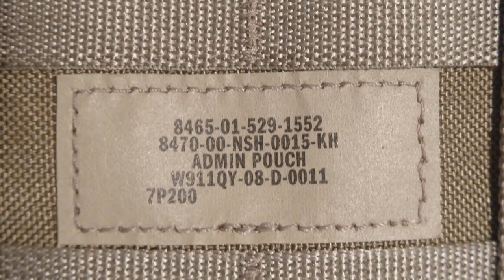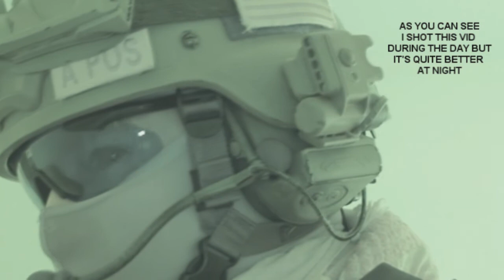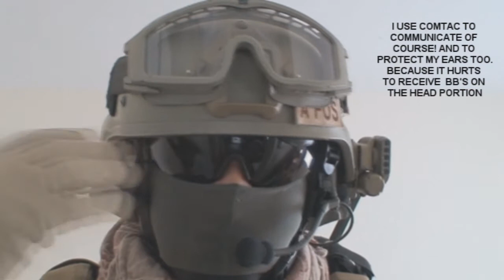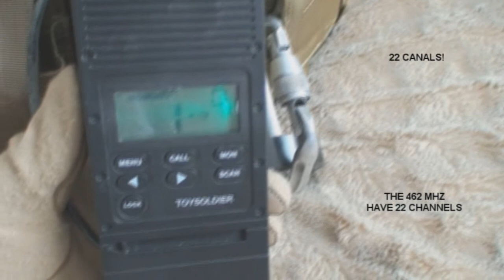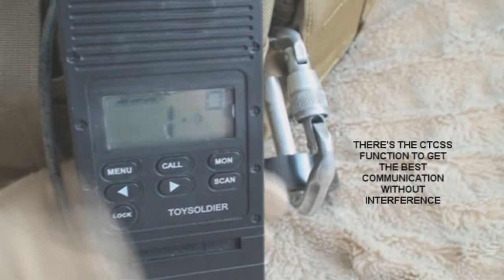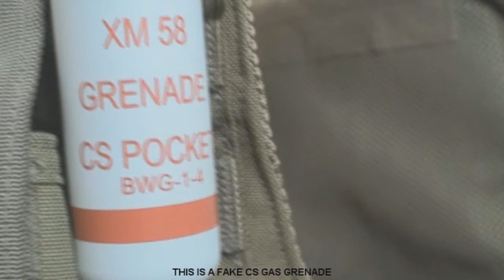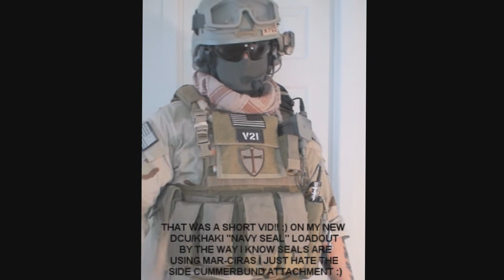DCU/KHAKI LOADOUT EAGLE INDUSTRIES- NAVY SEAL -3 COLOR DESERT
UPDATE SEPT. 19th:
- I Received my Real Safariland 6004 for My glock 17..VID IS NOW LIVE..
- This is my Latest Video of my 90% completed Real Deal Eagle Industries/Allied Industries Brand New Loadout.
DCU/MJK Color. Partly picked up From the NAVY SEAL MLCS kit--SNIPER.V

Many Other Real Steel Brands
-ROCKY S2V
-ESS
-HATCH
-ASP
-CSM
-EAGLE INDUSTRIES
-ALLIED INDUSTRIES
-SUREFIRE HL1-A
-BLACKHAWK
-TRU-SPEC
-SKYDEX
...ECT

So this is my 3 color desert/Khaki Navy Seal look like Loadout, which I added my personnal touch. I'm not trying and I don't want to build a perfect Navy Seal impression though. I find it more interesting to recreate my best elite soldiers Look, with my own touch to be more comfortable as possible and Unique.
Hope you enjoyed this video and my badass loadout.

SNIPER.V